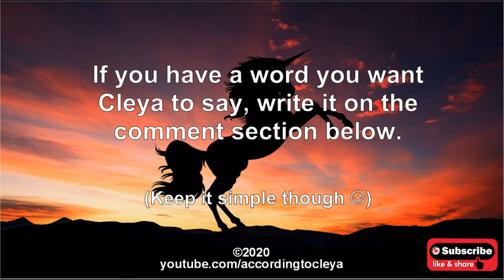Unicorn pronunciation according to Cleya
Cleya teaches us how to pronounce Unicorn.